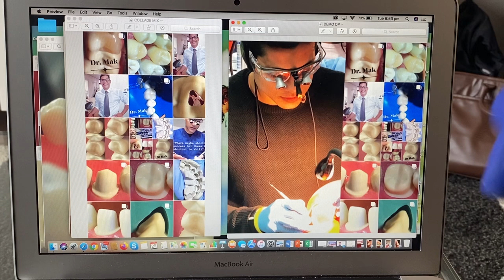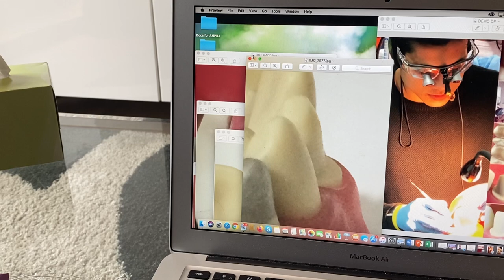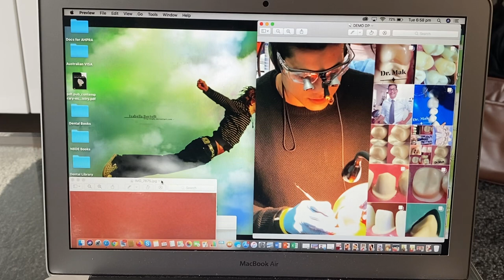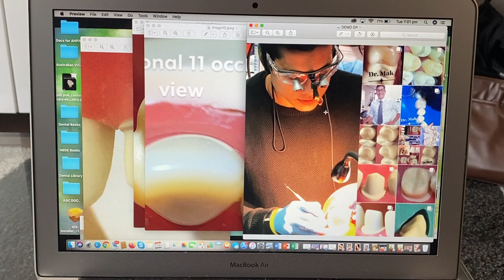Do Not Fall into the Social Media Trap - Important lesson to understand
That’s the most important lesson I can teach all the ADC clinical Candidates.

Focus on making your work as per grading criteria, not on how it looks.